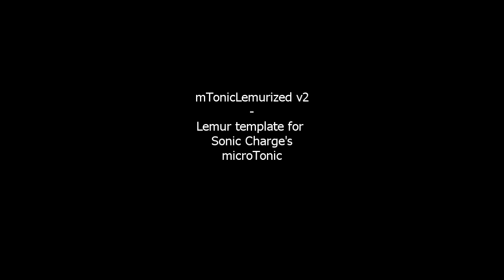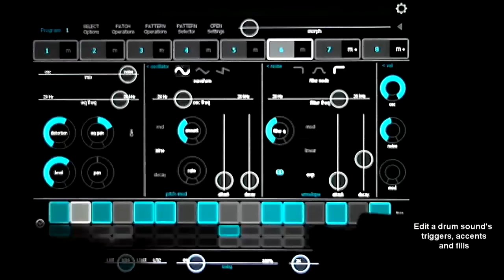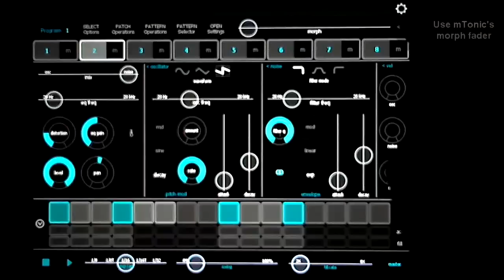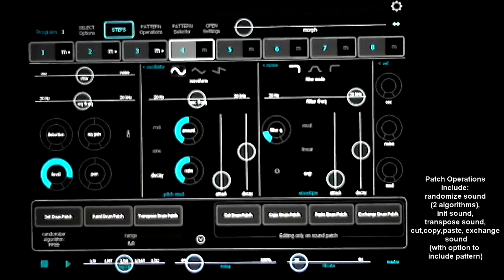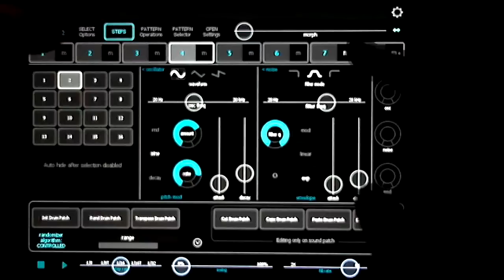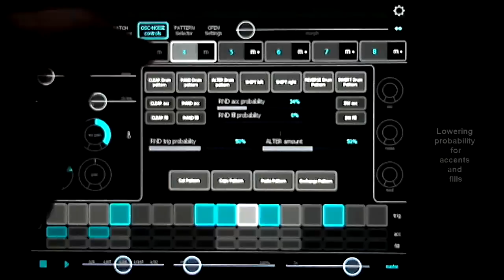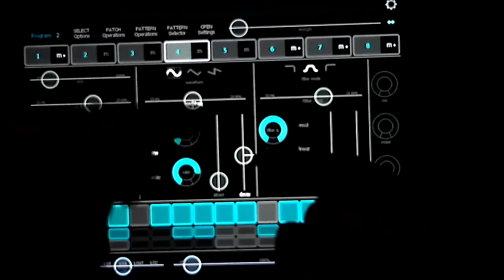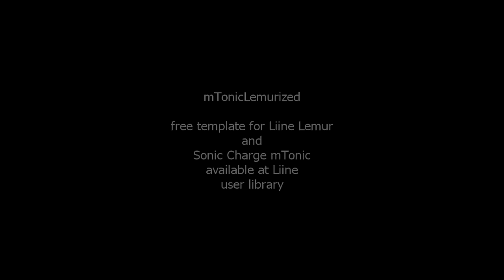mTonic Lemurized v2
A small presentation of mTonicLemurized v2 - a free Lemur template for controlling mTonic drum synthesizer plug in with iPad as a touch surface